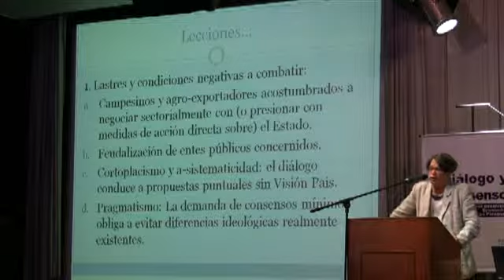Se lucha, no se debate para resolver problemas sociales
En los últimos 20 años los intentos de un diálogo social para resolver conflictos de pobreza, de tierra o estudiar la aplicación de una reforma agraria en el Paraguay, se han desvanecido ante la escasa aptitud y actitud para buscar consensos, las diferencias ideológicas de los interesados, el desinterés de los funcionarios del Estado y últimamente la fragmentación ideológica en el gobierno. Entonces sigue la presión donde debió haber negociación.